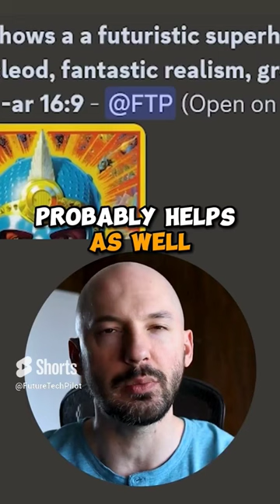Card Art Prompt for Midjourney